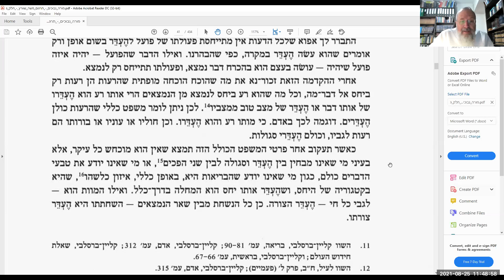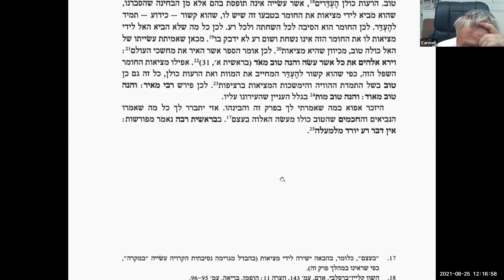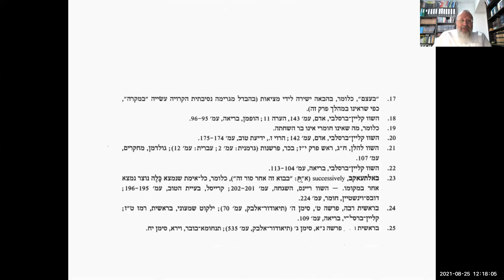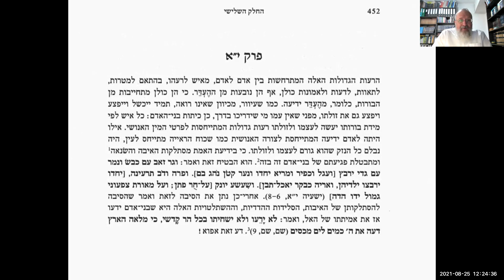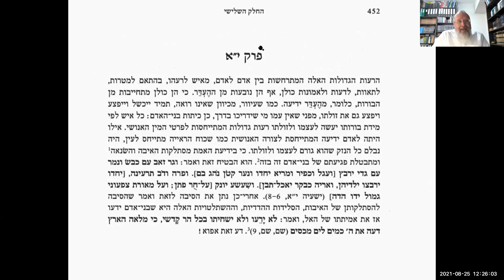2021.08.25 Rav Ishon